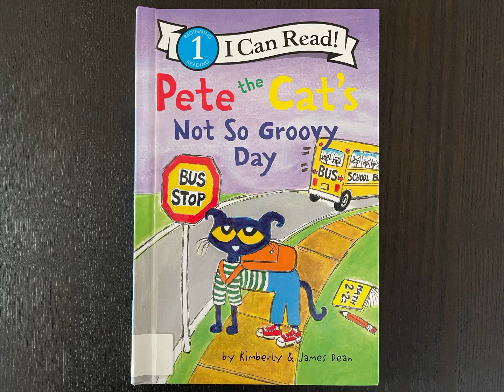Pete the cat's not so groovy day